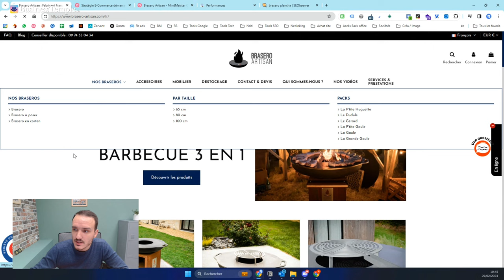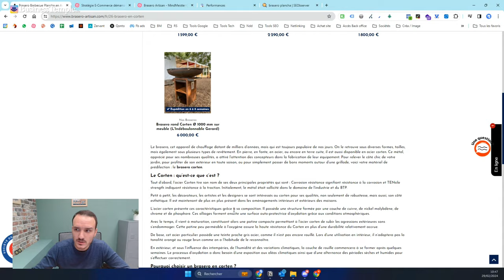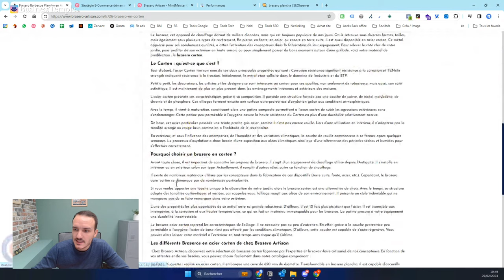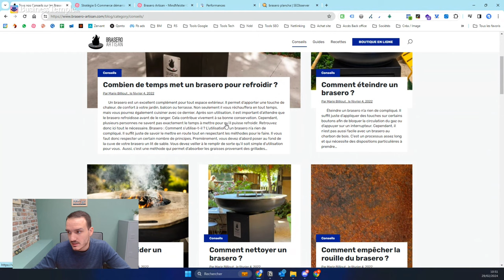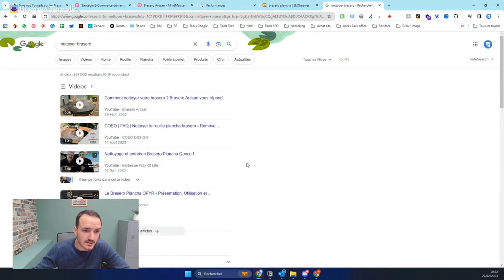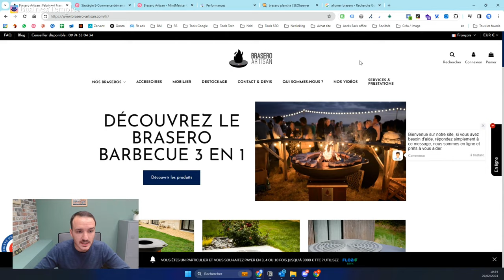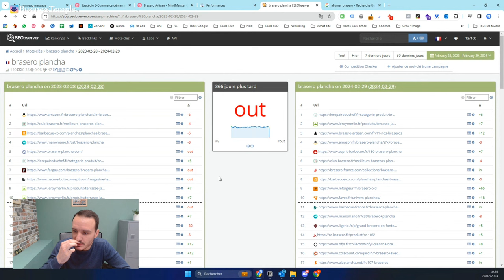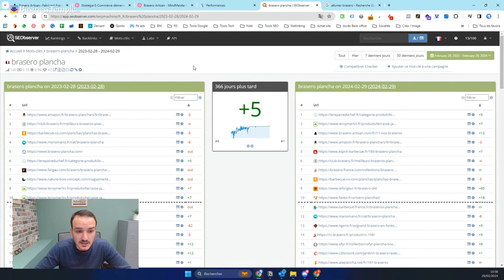Étude de cas Brasero-Artisan.com, décollage SEO express, 80k de visites en 6 mois, Simon Brunet #567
⇩ SEO, Référencement naturel : Augmenter son trafic de 40% en 1 an avec Simon Brunet ⇩

Qui n'a pas vue une vidéo de ce barbecue plancha qui a fait fureur ? Voici comment Simon Brunet a fait des étincelles en élevant cet e-commerce inconnu au rang de référence avec une stratégie SEO e-commerce et un netlinkling puissant. Référencement naturel avec une arborescence ultra précise, usage du multi-format, SEO local, influence marketing, visibilité en ligne... Nous évoquons tout !

00:00 Introduction
01:44 Les Problématiques de Bastien
05:27 Propositions d'Accompagnement
05:38 Création de l'Arborescence
06:15 Lancement Rapide du Site
06:49 Indexation et Stratégie de Contenu
09:37 Stratégie Multi-Format
11:36 Stratégie de Netlinking
18:15 Maintien de la Visibilité
19:26 Anticipation des Nouveaux Acteurs
21:39 Conclusion et Invitations

✅ Demande maintenant ta session audit & bilan sans engagement
pour découvrir les pistes pour redynamiser et faire décoller tes ventes cette année :

✅  Rejoins l’accélérateur pour donner un vrai coup d’accélération à ton business
1. Prendre du recul pour me libérer du stress et gagner en focus,
2. Découvrir et consolider ma singularité pour être reconnu-e,
3. Découvrir mon client idéal (persona, avatar) pour un processus de vente pointu,
4. Créer mon offre irrésistible, mon service d'excellence pour que mes clients réclament mon produit,
5. Créer ma machine à vendre, dans le monde réel comme en ligne, avec éthique et coeur,
6. Apprendre à générer du trafic sur mon site Internet pour plus de clients,
7. Apprendre les tactiques d’accélération du démarrage et Growth Hacking (Data, Résultats, Diffusion) pour plus de CA
8. Apprendre et créer mes séquences de suivi client (email, ...) pour fidéliser et mieux convertir,
9. Automatiser mon entreprise pour me libérer du temps.

Accompagnement 12 mois intenses individuel sur mesure
+ Mastermind réunions groupe + Parcours en ligne.

Pour les fondateurs d’entreprises, producteurs ou artisans qui veulent conserver leur équilibre tout en développant un business ambitieux, même si le business n’est pas naturel pour toi.

✅La page Facebook pour plus de tactiques business et d'événements

➡️  CETTE EMISSION EN PODCAST AUDIO :
Tu peux écouter et télécharger cet épisode au format podcast ici:

♥ A PROPOS de l’auteur : David Levesque
Entrepreneur, Mentor et Expert webmarketing

ici, tu trouveras un concentré d’énergie, de mindset pour clarifier et structurer ton plan d’action ; et aussi des solutions éthiques développer tes ventes. Pour enfin donner un grand coup d’accélérateur à ton business !

Après avoir lancé env. 10 business en France, et 5 business en Inde, des échecs aux réussites, je décide en 2014 de partager mon expérience avec une émission quotidienne, Mon business à 200%. Aujourd’hui suivie par 4 500 entrepreneurs et plus de 550 épisodes publiés.

Depuis 2014, je suis fier d’avoir accompagné et rencontré des milliers d’entrepreneurs passionnés et réalisé plus de 8000 heures de conseils, que je mets à ton service à travers l’accélérateur BusinessTemple.co.

♠ Ton mantra pour positiver :
Je suis à la hauteur de mon ambition, je suis bien avec moi moi-même
Je suis et je m’aime inconditionnellement.